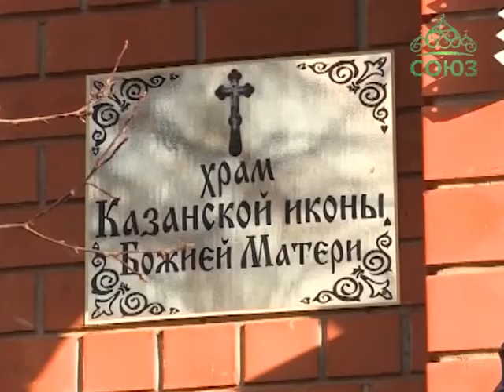Казанская Алексиево-Сергиевская пустынь в Сазанье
В современной России День народного единства 4 ноября государственным праздником стал сравнительно недавно - с 2005 года. Но впервые он был установлен еще царем Алексеем Михайловичем 365 лет назад, в память об освобождении Москвы от интервентов. Об исторических и современных традициях Дня народного единства, и о том, почему в Сердобском районе Пензенской области это двойное торжество, рассказывает Евгений Белохвостиков.